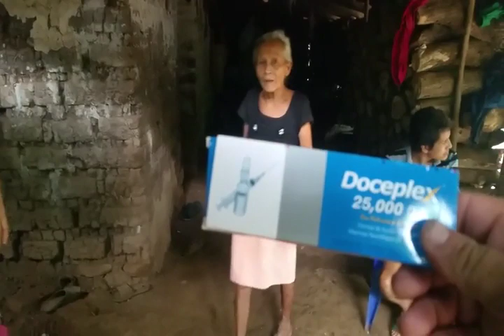El channel lo hizo de nuevo